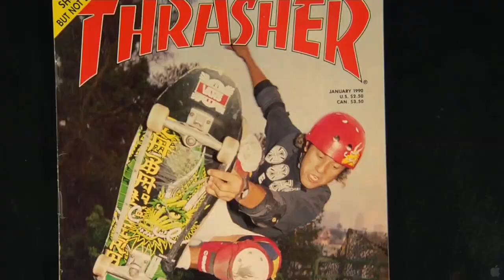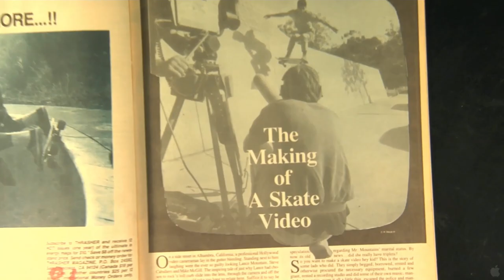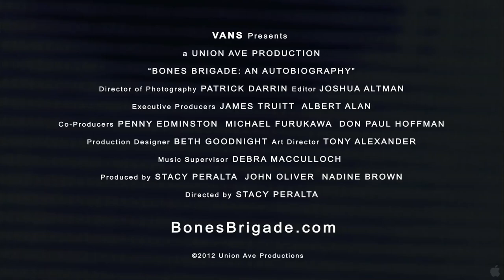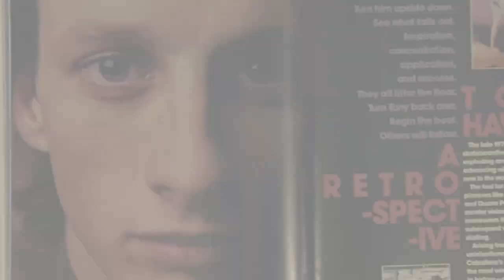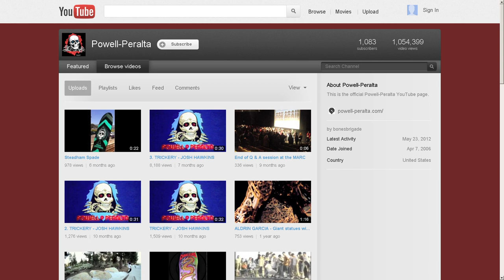"Bones Brigade: An Autobiography" Movie Review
In November of 2012, a documentary on the Bones Brigade was released by renown filmmaker Stacy Peralta. Covering the history of the most influential skateboarding team of all time, "Bones Brigade: An Autobiography" features interviews with the core Bones Brigade members including Tony Hawk, Lance Mountain, Steve Caballero, Rodney Mullen, Mike McGill, and Tommy Guerrero. In this Skateboarding California episode, the ladies of Silly Girl Skateboards, arguably the next-generation, female-equivalent of the Bones Brigade, watch the film and give their impressions of the skaters, the history, and the legacy of the legendary gentlemen who comprised the infamous Powell-Peralta team.

As they are used in the context of comment and criticism, all movie clips in this review are under clear compliance with copyright laws as outlined in the Copyright Law of the United States of America, Chapter 1